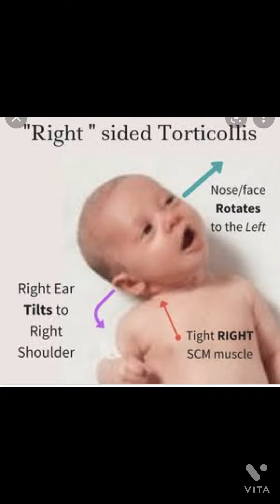Torticollis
Torticollis is a problem involving the muscles of the neck that causes the head to tilt down.

If your baby has the condition at birth, it’s called congenital muscular torticollis. That’s the most common type.

When your baby has torticollis, this ropy muscle is shortened on one side. Why does the muscle become shortened? Your baby might have been cramped in the womb or may have been in an abnormal position, such as a breech position. That can put extra pressure on one side of your infant’s head, which can cause the SCM to tighten.

If your doctor used forceps or a vacuum device during delivery, those also might have put pressure on your baby’s SCM.

SYMPTOMS

Your child’s head tilts to one side with their chin pointed to the opposite shoulder. In about 75% of babies with torticollis, the right side is affected.
Their head doesn’t turn side to side or up and down easily.
You feel a soft lump in your baby’s neck muscle. This isn’t dangerous, and goes away within 6 months, usually.
TREATMENT:

In addition to home treatment, your doctor may want your baby to see a physiotherapist

Once torticollis is diagnosed and stretching exercises start, most babies improve within 6 months. Two things can speed recovery: an early diagnosis and sticking to the treatment plan.

Very rarely, children with torticollis will need surgery to lengthen the sternocleidomastoid muscle. Doctors will usually wait until your child is a preschooler to consider this option.